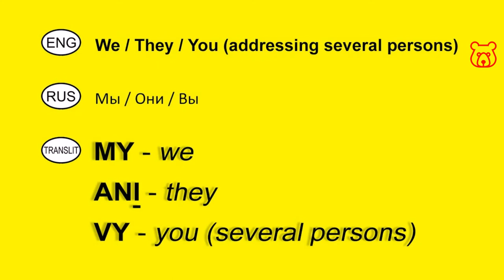How to say in Russian 'We - They - You '